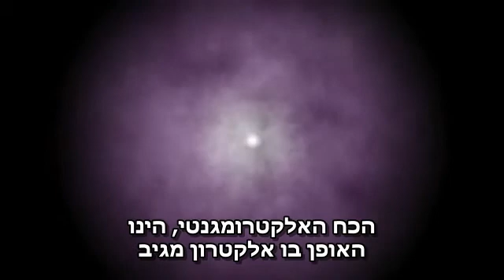Electron hebrew sub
This video was produced by the cassiopeia project and approved for educational use. for more of their excellent videos